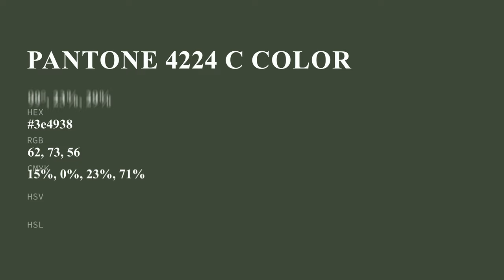color 3e4938 hex color - Green color - Warm color 3e4938